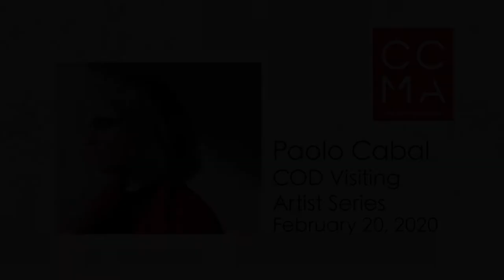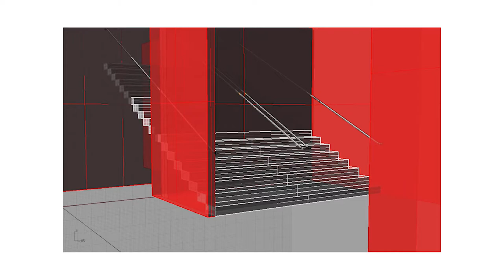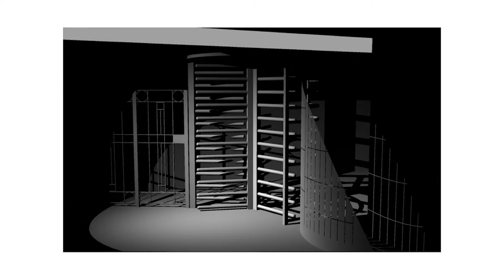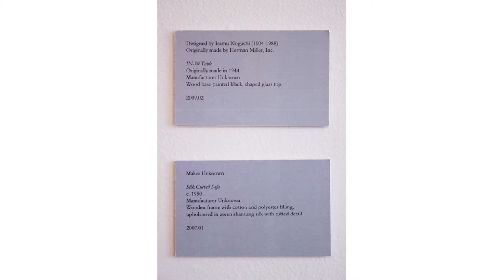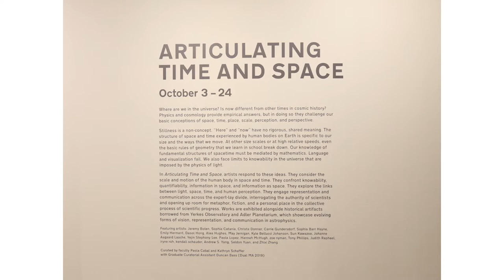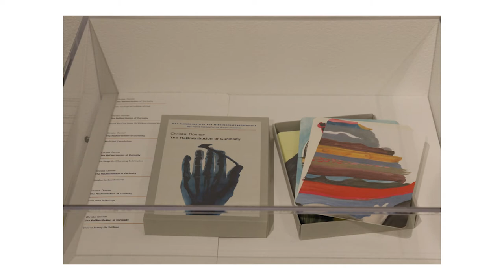Paola Cabal Visiting Artist Lecture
Paola Cabal's Visiting Artist Lecture from February 20, 2020.